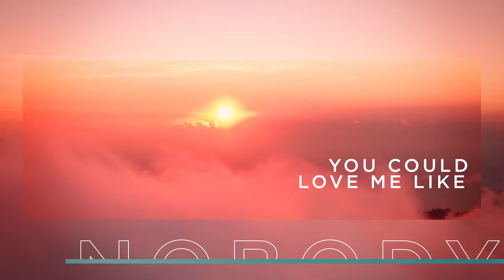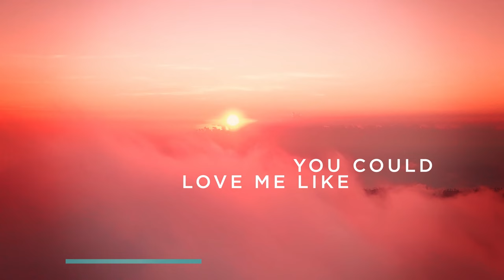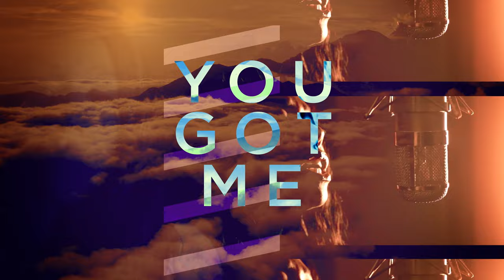Syn Cole & Carla Monroe - Overdrive (Lyric Video) [Ultra Records]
Syn Cole & Carla Monroe - Overdrive
Syn Cole & Carla Monroe - Overdrive (Lyric Video) from Ultra Records out now!